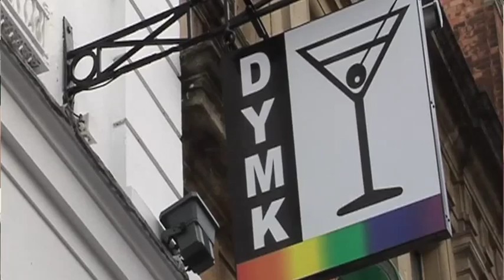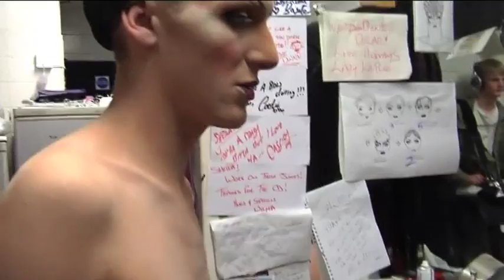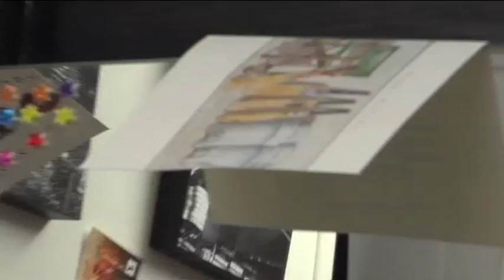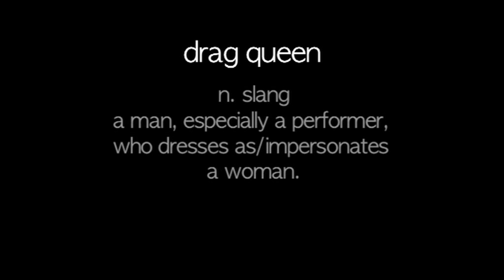Dragged - Extended Version Part 1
A documentary following the preparations, musings and subsequent performances of two different British drag queens.